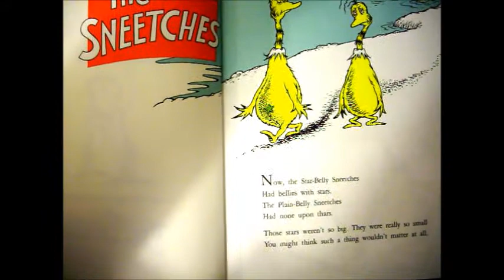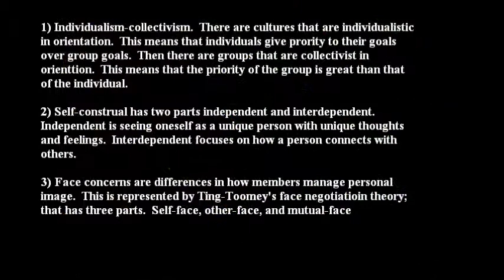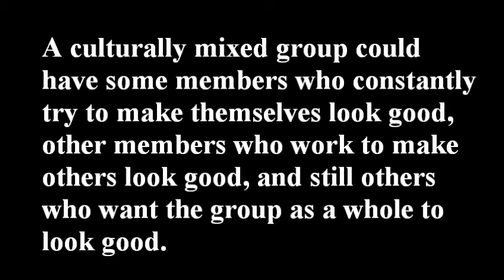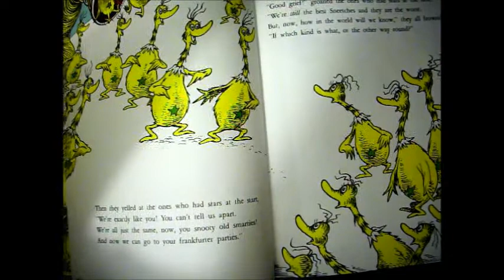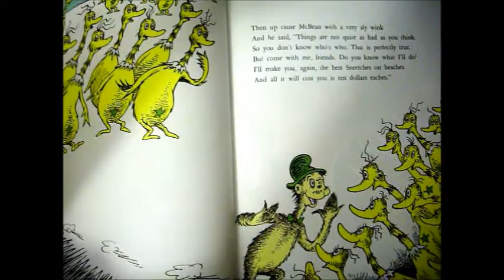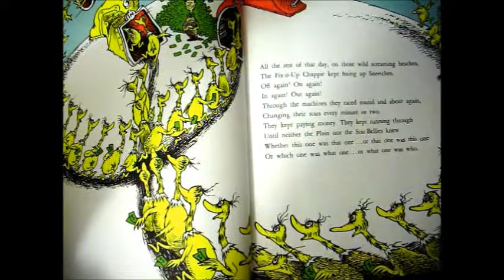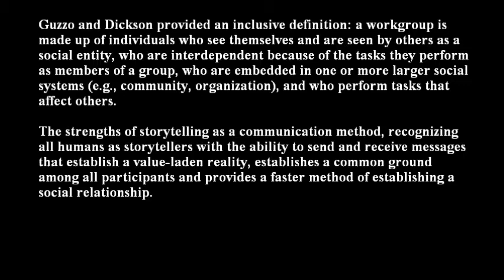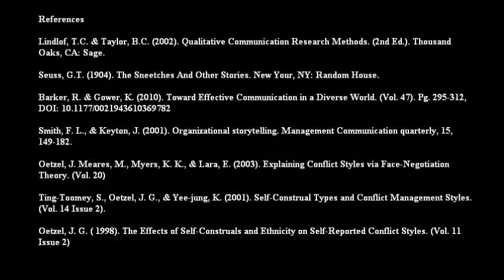Effective Intercultural Work Group Theory.wmv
Ariel McFarland